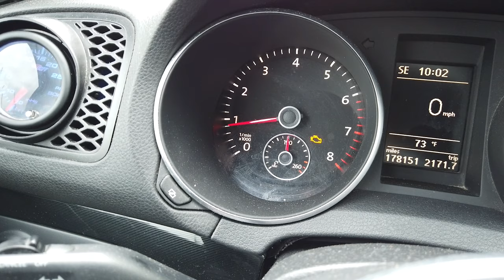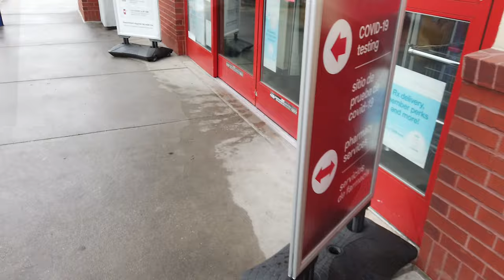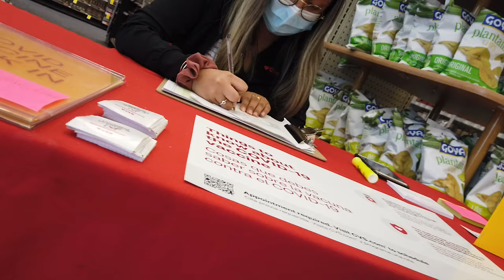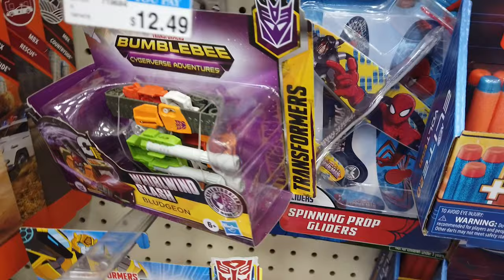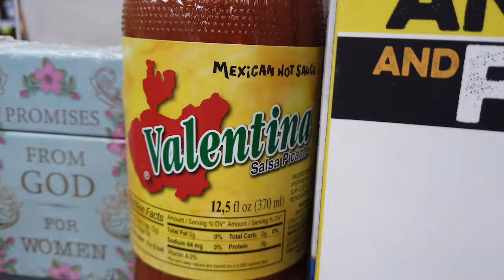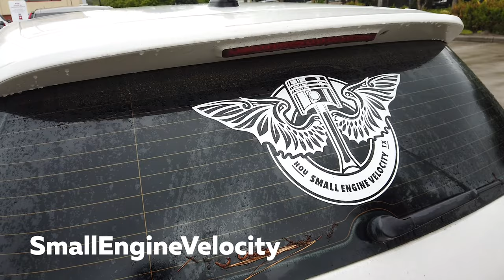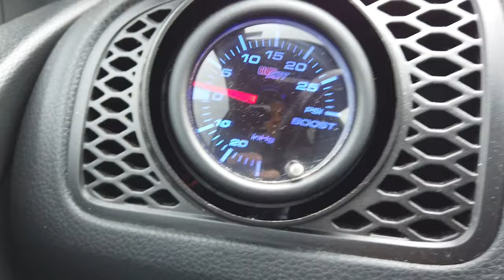My Pfizer Covid Shot number two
VLOG style second shot. I am practicing waling around and NOT CARING about what people think about me when I am recording myself. You would not believe how hard it is to record in a crowd and not FEEL all the people staring at you.

This is also to document how bad I feel or good. Watch and see!

Better pricing and way better shipping cost

NOTE: I am not an expert but more of an enthusiast who is trying to build experience.
For China bikes for SURE go to Chinariders.Net

Canon EOS M50 with EF-M 15-45mm (My camera)

Movo VXR10 Hot Shoe Directional Mic (My Mic)
The best sound of ALL the mics I've purchased

Just go with the best. It's worth it